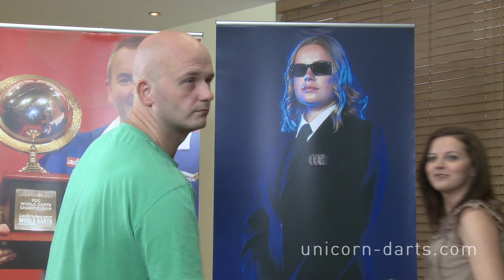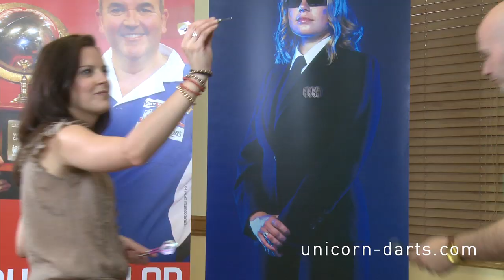Róisín's UniChat with Jamie Caven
Róisín's UniChat with Jamie Caven Courtesy of Unicorn TV